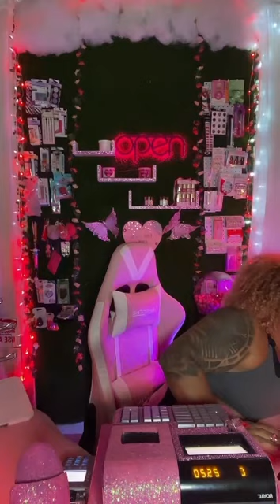ASMR Nail Supply Store 3 | Cash Register Roleplay 💅💕 TikTok Live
ASMR Nail Supply Store 2 | Cash Register Roleplay 💅💕 TikTok Live

Heyyyy TM Family, Hey babes!! I hope you enjoy my very different (no whisper) but entertaining ASMR videos with my cash register, scanner and kind of crazy customers! Allow me to satisfy some of your tingles, help with anxiety and get you some sleep😴Please Follow me, turn on those Notifications and enjoy this Tingly ride!😍💕💅💅💅💅